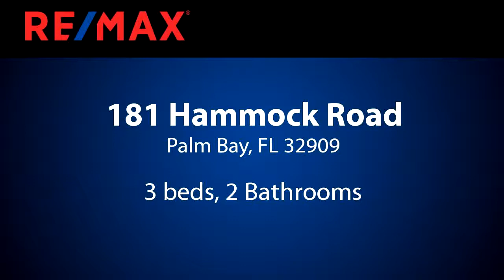Homes for sale - 181 Hammock Road, Palm Bay, FL 32909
Truly Move In Ready! **Fabulous Pool Home in Unit 50** Kitchen Offers Granite and Gorgeous Cabinets. Versatile Floorplan with Split Bedrooms.  Living room, Dining and a Beautiful Fieldstone Fireplace in Familyroom. Master Suite Overlooking the Sparkling Solar Heated Pool. Huge Screened Lanai with TV. List of upgrades: Pool-Newer Variable Speed Pump, Solar Heat and Cartridge Filter. Newer Shed, 2014 AC -18 SEER! Dual Pane Windows. Nicely Landscaped with Numerous Fruit Trees and the List Goes On! City Water + a Well for Sprinklers. ~Meticulously Maintained~

Bedrooms: 3
Bathrooms: 2
Square Feet: 1706
Price: $224,900

08/23/2018 01:40:03 pm

Last modified: